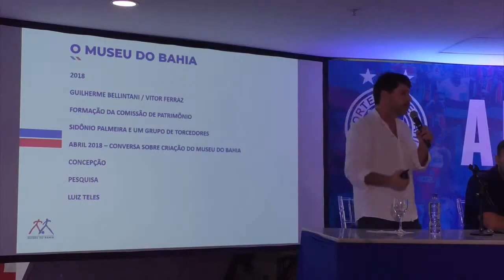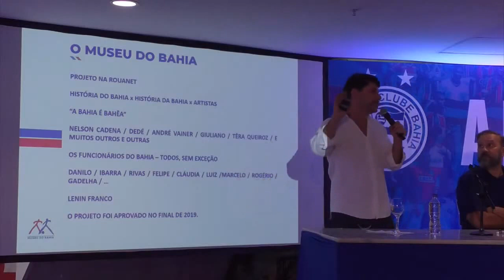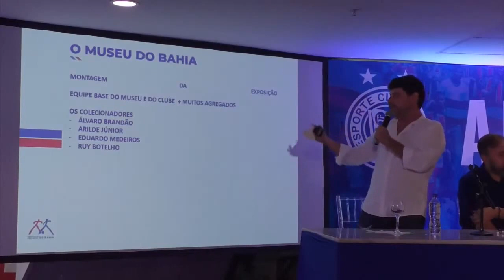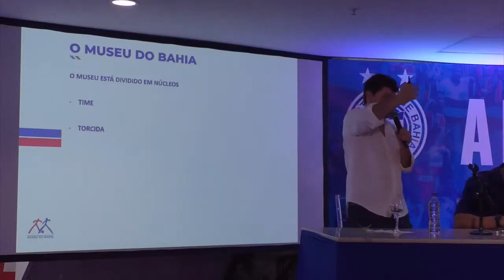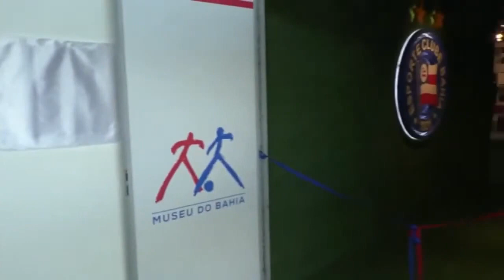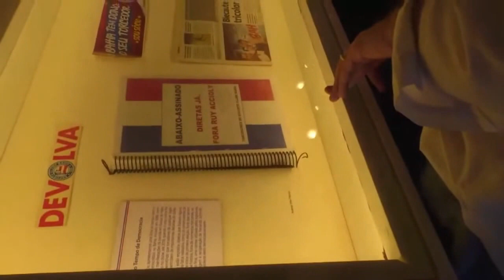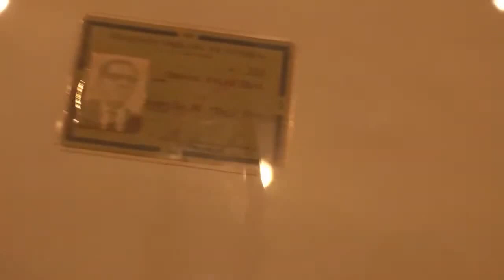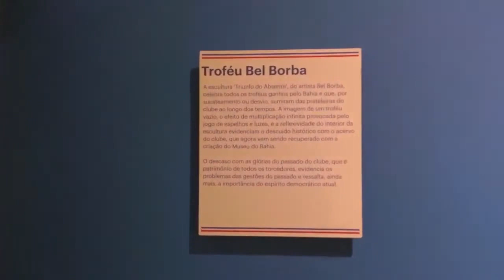Evento de inauguração do Museu do Bahia